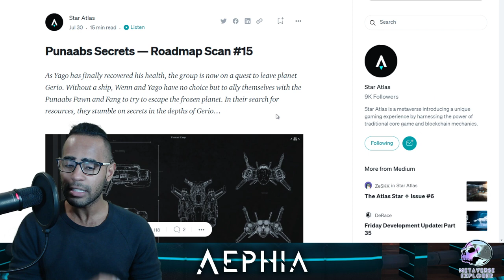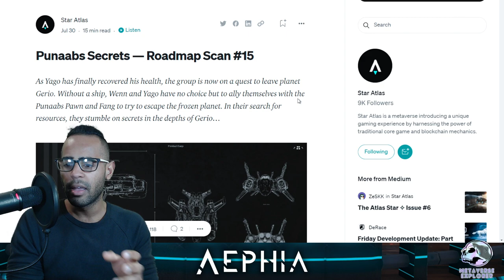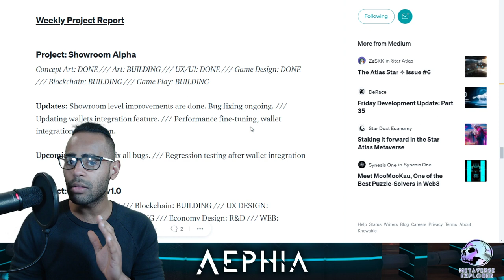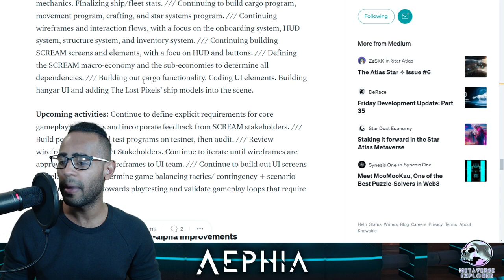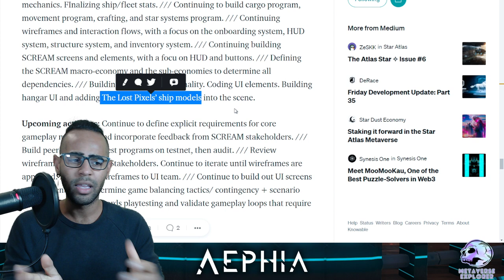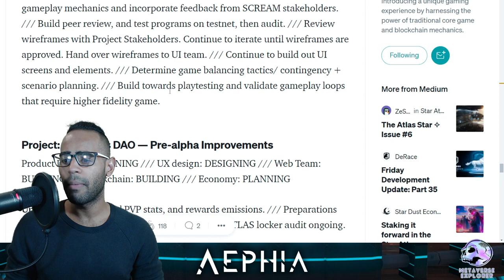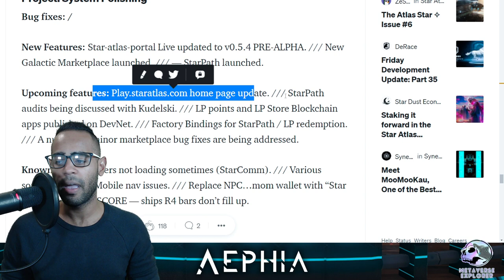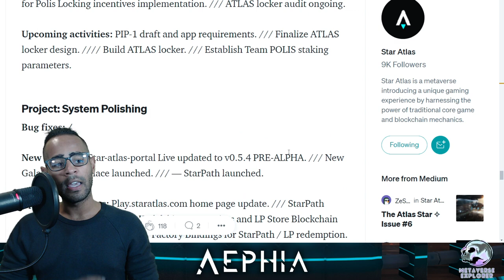STAR ATLAS #80- Thripid Model + Roadmap Scan #15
Star Atlas News & Updates at it's FINEST!

👉 STAR ATLAS
👉 MetaVerse Explorer [ME]
👉 Aephian [AEP]
👉 BUILD | OWN | EARN

Star Atlas is an Upcoming Metaverse & Game.
I keep you updated on the News and it's ecosystem!